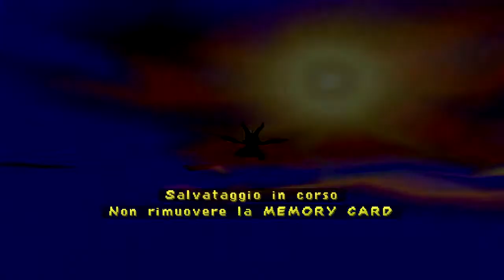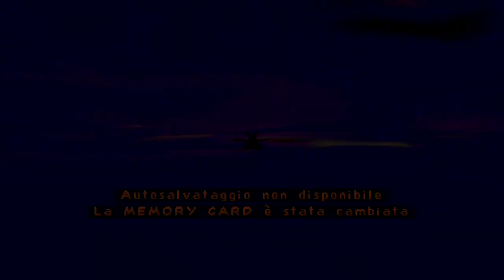Spyro 3 (ITA) 12 HD - Base Del Sergente Bird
PARTE SUCCESSIVA:
dopo aver liberato bird entrera nella base.
odio questo livello perche e lungo e brutto ma va fatto,le gemme saranno difficili nda trovare e per l ultimo uovo dovete liberare i 5 uccellini.